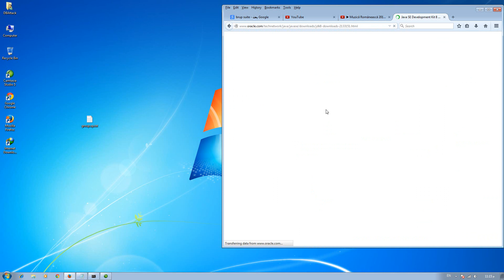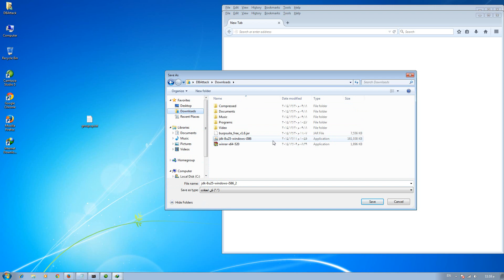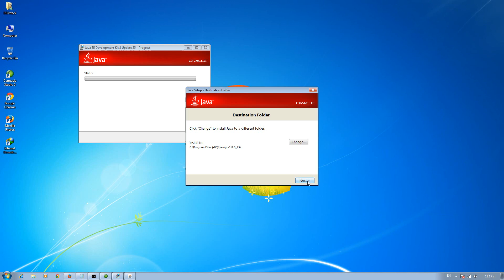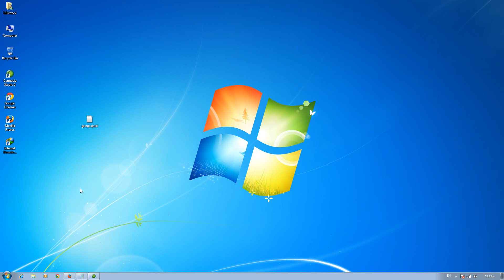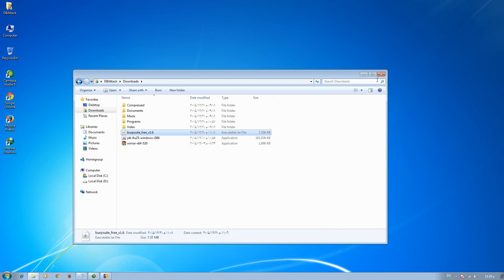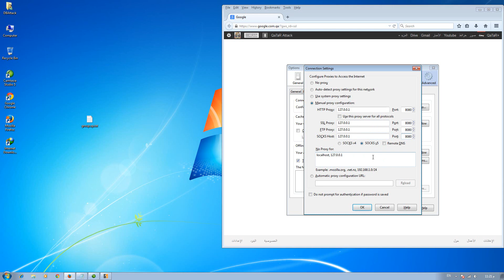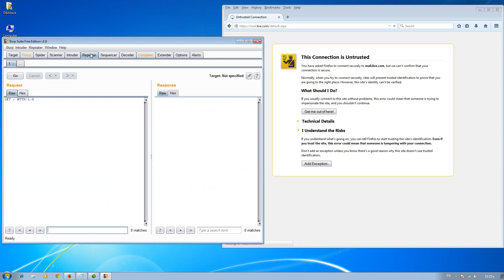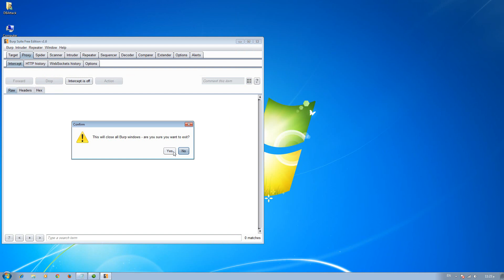How to install Burp suite in windows